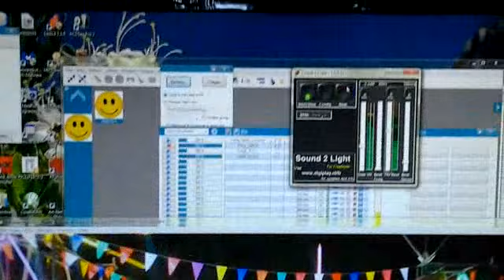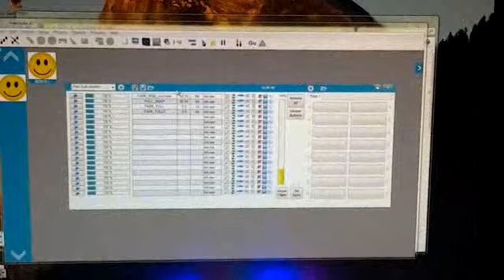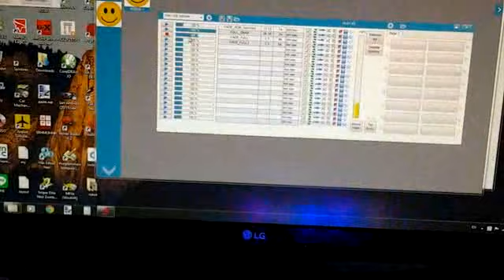DMX512 - PWM16 Channel (ATmega16 run@ 16MHz)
music for my dmx-light testing by